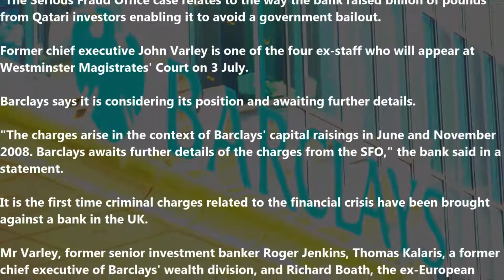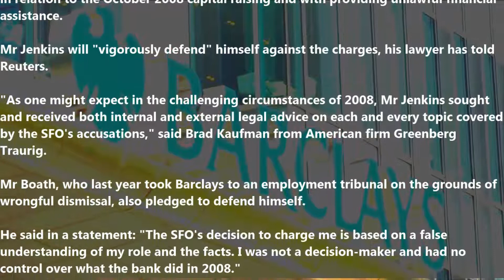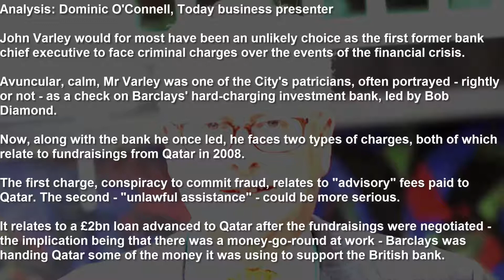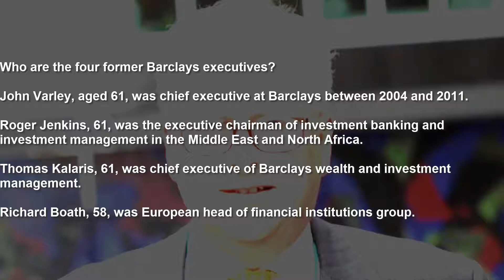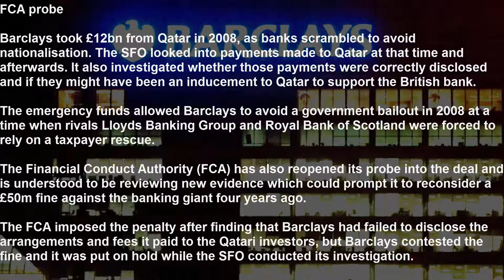Barclays charged with fraud in Qatar case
Barclays and four former executives have been charged with fraud over their actions in the 2008 financial crisis.